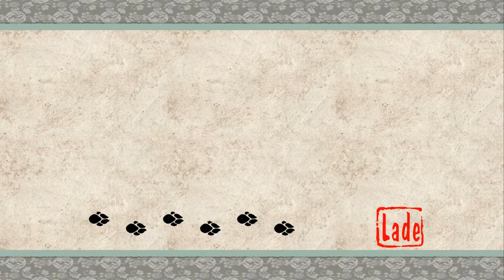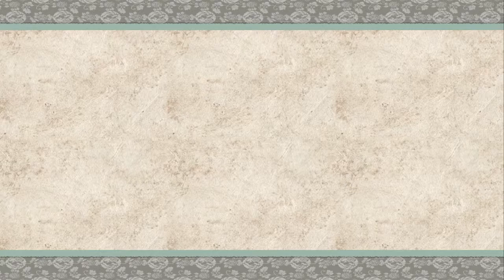Let's Play OKAMI HD - [#19] Die Hundekrieger! (german)